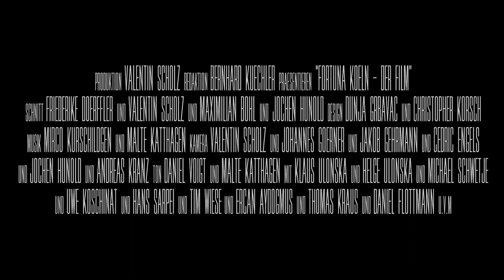FORTUNA! Der Trailer | RHEINKICK.TV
Ein Verein wie eine Familie

Fortuna Köln ist der besondere Fußballklub Kölns und durch den Aufstieg in die 3. Liga wieder auf der bundesweiten Bildfläche unterwegs. Das Filmer-Duo Valentin Scholz und Bernhard Küchler nahmen dies zum Anlass dem Verein eine Dokumentation zu widmen. Seht hier den Trailer für den Film, der am 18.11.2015 im Kölner Odeon Kino Premiere feiert.